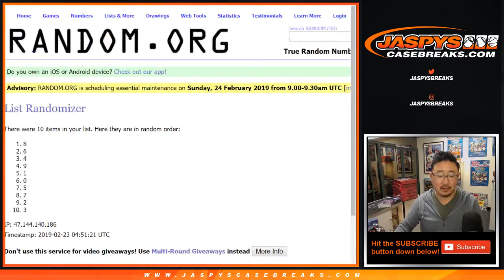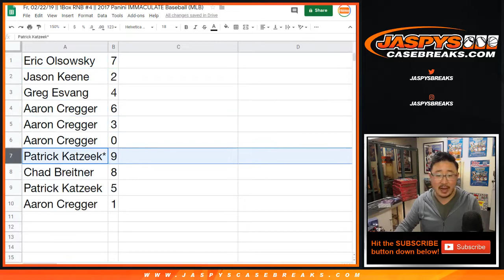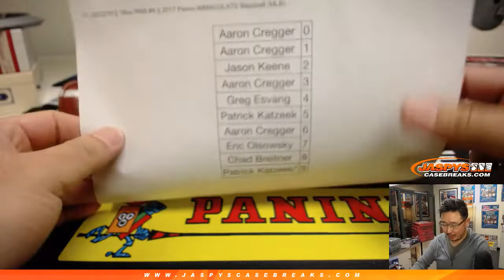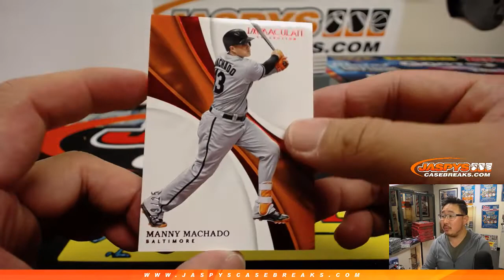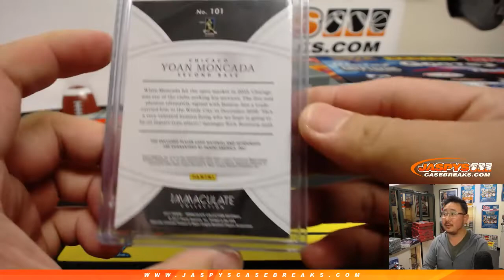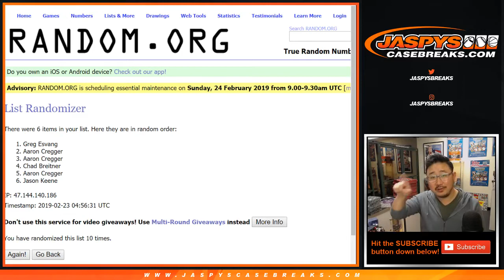Fr, 02/22/19 || 1Box RNB #4 || 2017 Panini IMMACULATE Baseball (MLB)